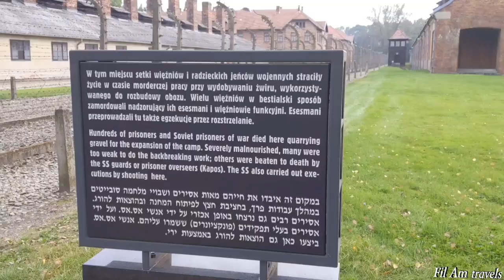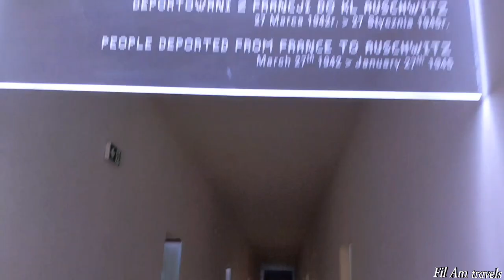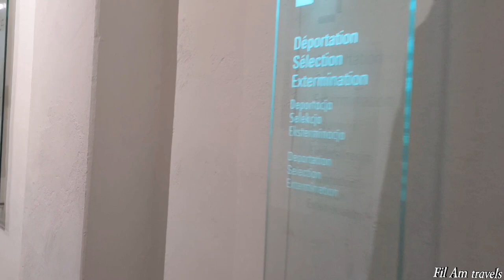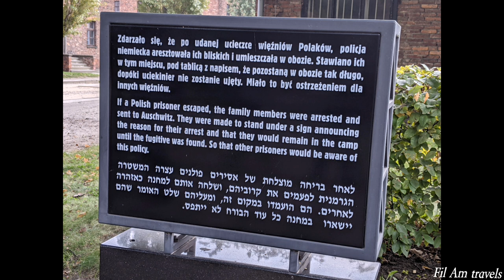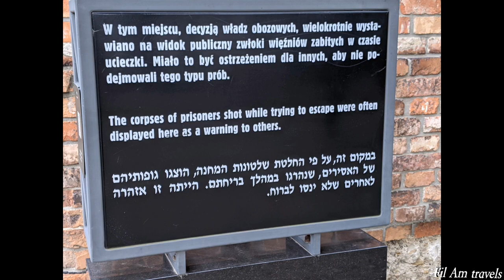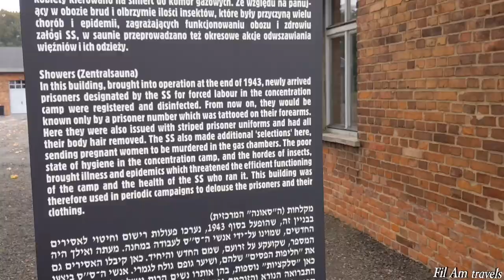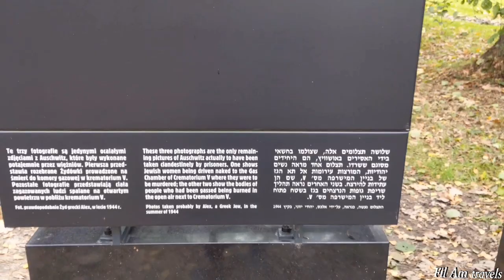American visit Auschwitz Concentration Camps l Travel vlog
My husband went to visit Auschwitz Concentration Camps. He loves history.  He believes you cannot learn from past mistakes, unless you embrace your history. He was feeling emotional the whole tour, I mean it is impossible not too.  He was literally walking in the same camp where Germany murdered over 1 million Jewish men, women and children.
Auschwitz Camps are a perfect example of humanities horrendous past actions.

Auschwitz  was first constructed to hold Polish political prisoners, who began to arrive in May 1940. The first extermination of prisoners took place in September 1941. Auschwitz II–Birkenau went on to become a major site of the Nazis' Final Solution to the Jewish Question during the Holocaust. From early 1942 until late 1944, transport trains delivered Jews to the camp's gas chambers from all over German-occupied Europe, where they were killed en masse with the cyanide-based poison Zyklon B, originally developed to be used as a pesticide.